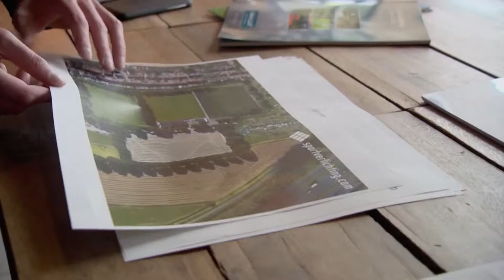Sportverlichting.com - RTL4 Clubliefde promo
Sportverlichting.com op nationale TV! Op RTL4 is het programma ‘Clubliefde’ te zien waarin Jochem Van Gelder sportclubs komt helpen. In een aantal afleveringen is led-verlichting de wens van de club en wij mogen daar wat over vertellen!